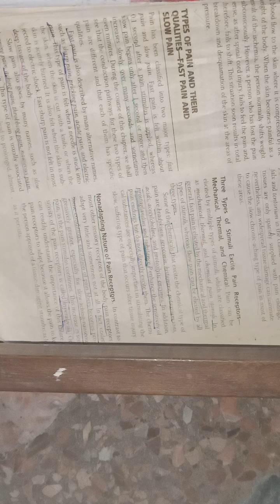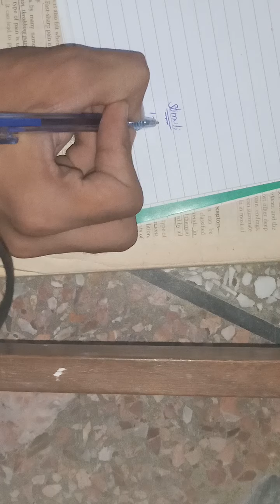Neurophysiology |chapter 1 pain | part 1| explanation